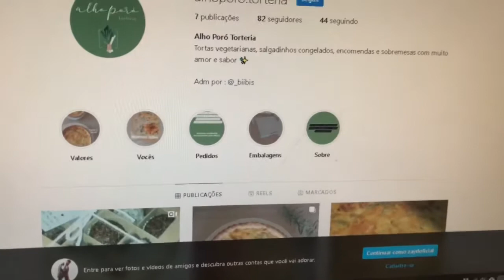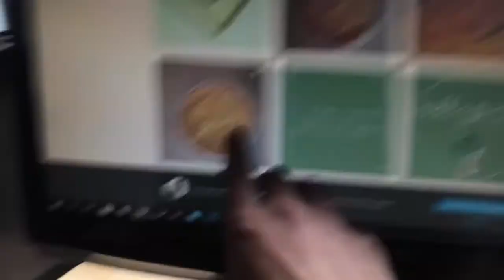TORTA DE ALHO PORÓ E QUEIJO